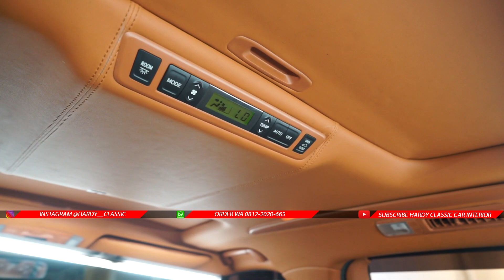YANG PUNYA VELLFIRE LAWAS WAJIB NONTON!!!